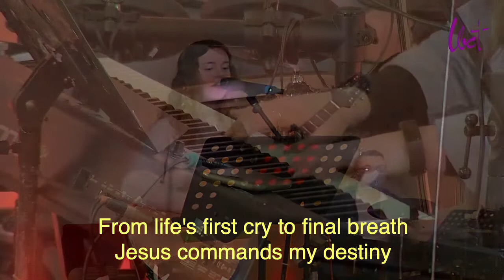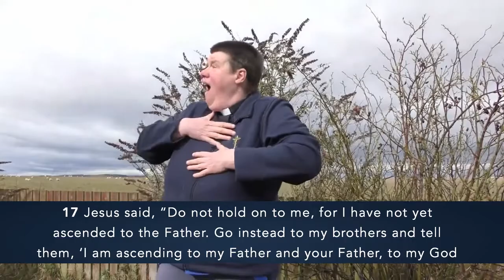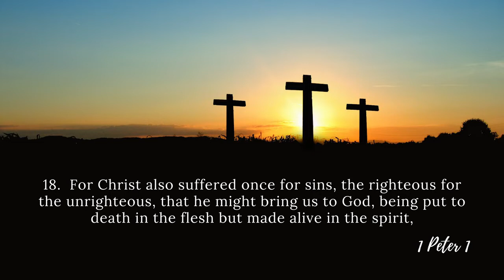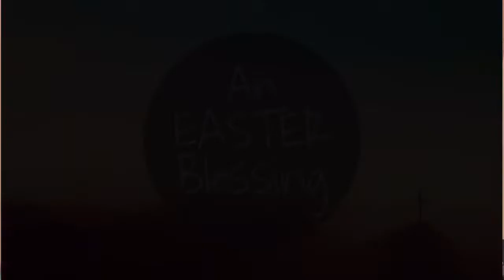Lossie area churches Easter Sunrise service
For Easter Sunday 4th April 2021
With contributions from Lossiemouth area church leaders and Lossie Baptist Church Praise Band - not sharing communion on Lossie East Beach at sunrise this year, but still working and worshipping together